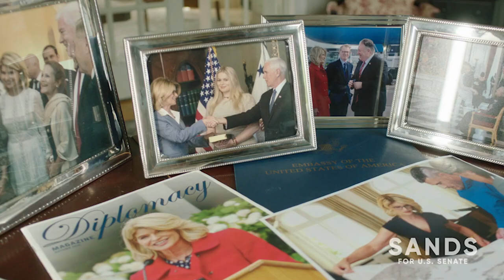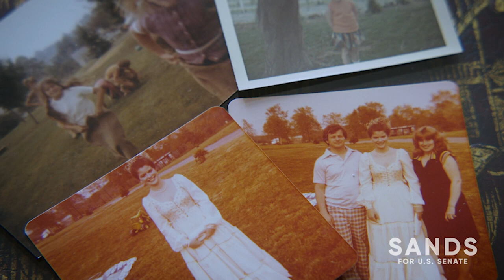Trump's former ambassador to Denmark launches Pa. Senate bid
Former U.S. Ambassador to Denmark Carla Sands is jumping into the GOP Senate primary in Pennsylvania.

Sands is the latest Republican to enter what is quickly becoming a crowded field. She announced her campaign Wednesday with a video touting her upbringing in Cumberland County and her work with former President Trump.

“Government and career politicians aren’t serving the people. The radical left isn’t looking out for you. That’s why I’m stepping up,” Sands says in the video, while also vowing to “stand up to woke culture, censorship and critical race theory.”

“This is our commonwealth. This is our home,” she continues. “I will never give up. I will never stop fighting for you. I’m Carla Sands. I’m running for United States Senate. Join me. It’s time to put Pennsylvania first.”